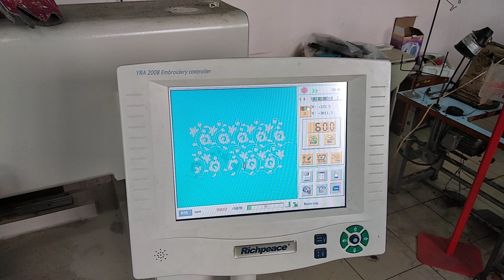4 colors 24 heads Richpeace Embroidery&Quilting Machine for bedding production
4 colors 24 heads Richpeace Embroidery&Quilting Machine for bedding production
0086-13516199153